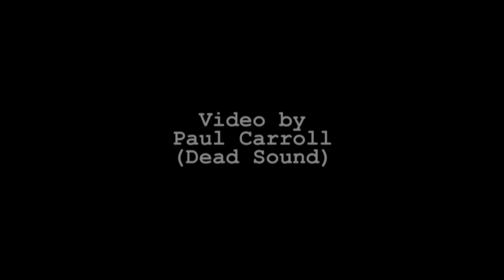Perc - My Head Is Slowly Exploding (Original Mix)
'My Head Is Slowly Exploding' can be bought on 12" and as a download from Bandcamp. All 12" orders get the download version for free in a format of the buyer's choice.

'My Head Is Slowly Exploding' is the the first single to be taken from Perc's debut album 'Wicker & Steel'. The single features remixes from Ancient Methods and Chris Carter of Throbbing Gristle/Chris & Cosey.

Support from Marcel Dettmann, Surgeon, Adam X. Speedy J, Tommy Four Seven, Luke Slater, Len Faki, Forward Strategy Group, Truss, Pfirter, Jonas Kopp, Sawf and many more.

Release on vinyl and digital formats.